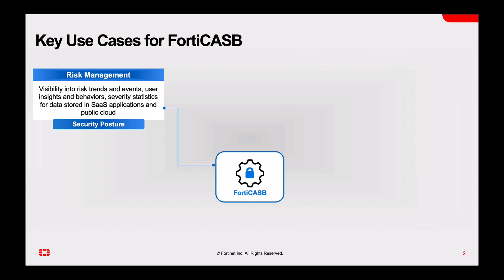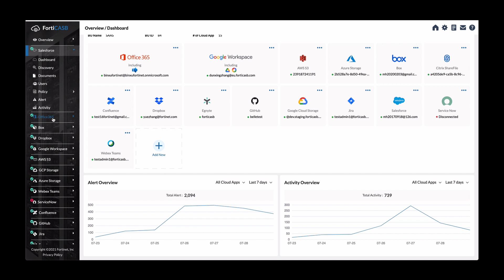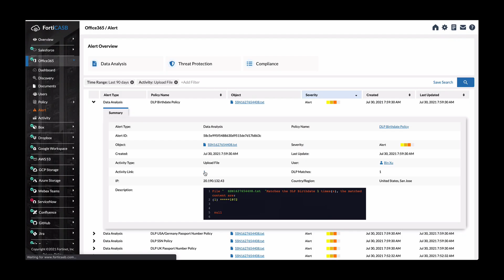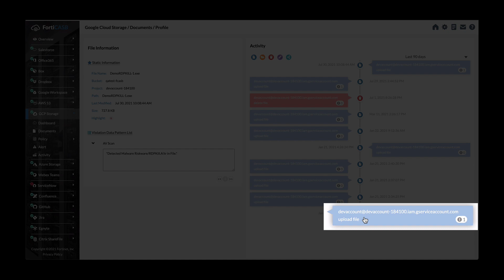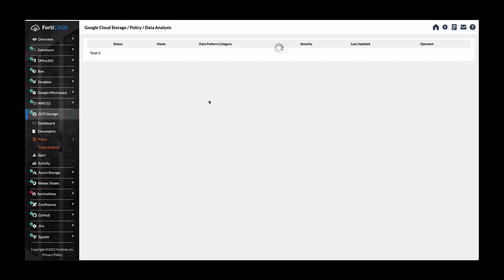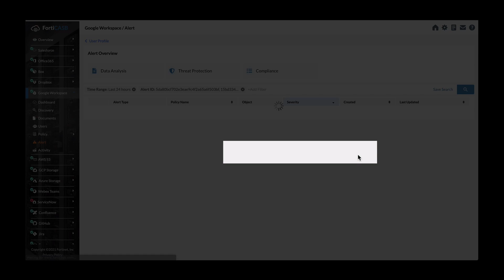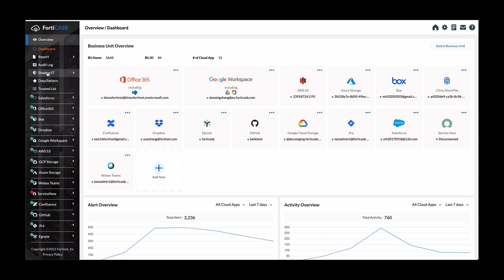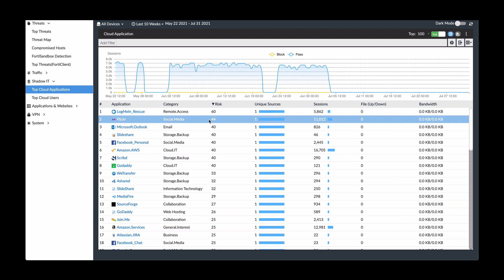Use Cases for FortiCASB | Cloud Security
FortiCASB provides visibility, compliance, data security, and threat protection for SaaS applications used by an organization. This video demonstrates the four common use cases for FortiCASB. They are Risk Management, Threat Detection and Response, Data Security and Compliance, and Shadow IT Discovery.